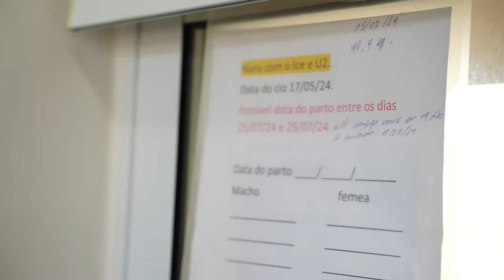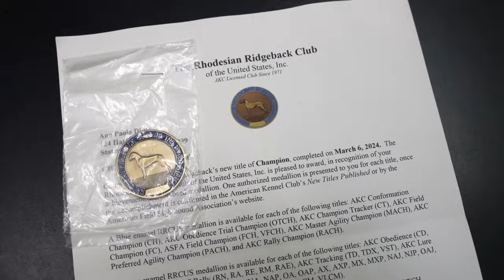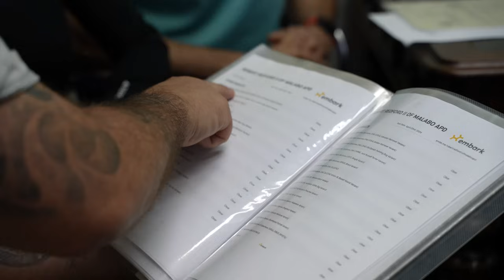Rhodesian Ridgeback no Malabo APD | Bem-Estar e Saúde em Grande Escala | Cinofilia Digital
Neste vídeo, mostramos como é possível aliar qualidade e quantidade na criação de cães de raça em um dos canis mais bem estruturados do Brasil. A Ana Paola Diniz, criadora renomada, construiu uma infraestrutura completa, incluindo um centro clínico e de fisioterapia dedicado exclusivamente aos seus cães. Vamos explorar desde os cuidados veterinários de ponta até o acompanhamento genético detalhado para garantir a saúde e longevidade dos animais. Veja como este canil se destaca pela atenção aos detalhes e o manejo responsável, garantindo o bem-estar dos cães em cada etapa, desde o nascimento até a fase adulta. Um exemplo de excelência na criação de cães!

Assista para aprender mais sobre criação profissional, cuidados veterinários avançados e como manter o equilíbrio entre qualidade e quantidade de forma ética e eficaz.

Cupom CINOFILIA10

Produção:  @CinofiliaDigital